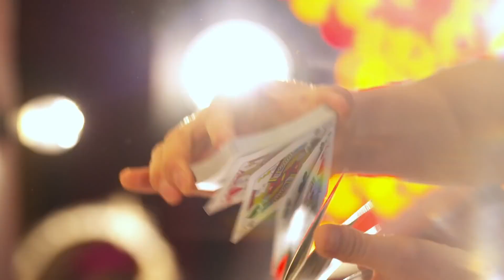【準決勝】自信満々のジェフリーが大砲の手品で奇跡を起こす🤣 | BGT 2015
和訳: ヒロキ